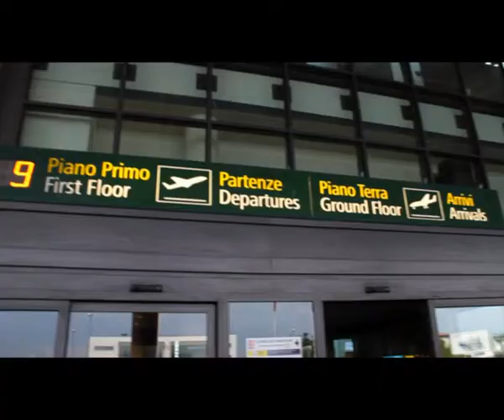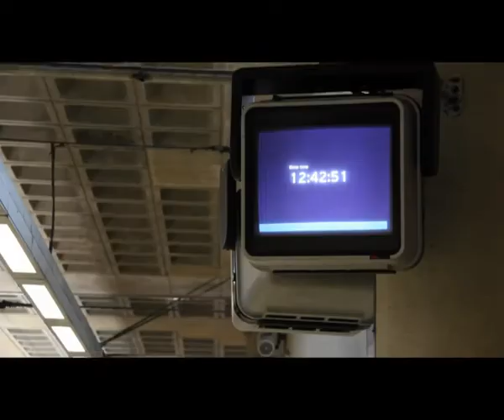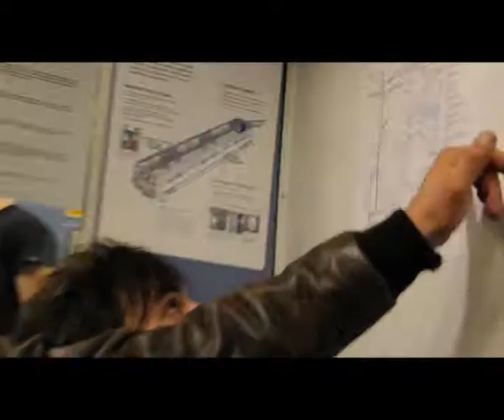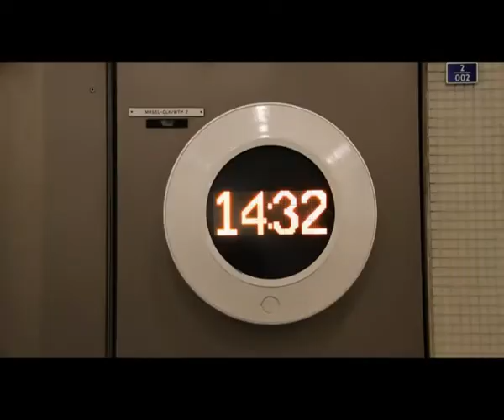THE PANICLES - VIRGIN STREET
The Panicles performing "Virgin Street", from IN DENMARK ep.
Recorded during preparations and departure for London UK Tour 2010 in September 2010.
Directed, shooted and edited by Anna Antonelli.